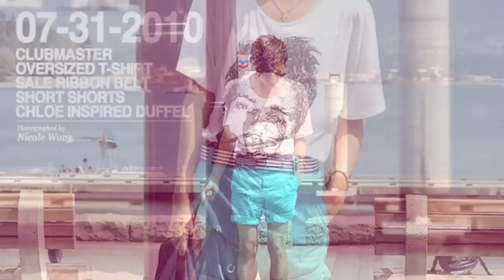My LookBook 20100731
another Video Lookbook.  Me and my good friend Nicole were Biking around the seawall sometime late July.

TRACK:  GREEN EYE by Coldplay